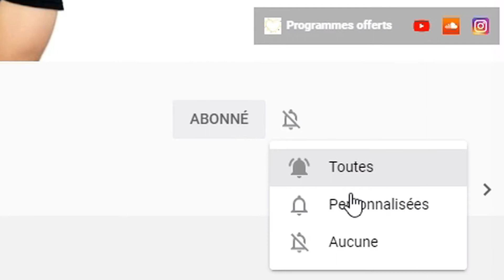Comment Faire pour Manger Moins de Sucre ?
Comment Faire pour Manger Moins de Sucre ? ► Programme Offert “Comment Dominer Les Envies Sucrées Naturellement Et Sans Effort“

0:00 Intro
0:18 Détection des sucres cachés
Les sucres consommés sont principalement d’origine cachée dans les aliments transformés.
Cela veut dire que le problème ne vient pas en priorité du sucre que vous ajoutez dans votre café par exemple.
Attention les sucres cachés se retrouvent également dans les aliments salés.

1:20 Stopper le sucre
Quelques astuces de base suffisent à contrôler sa consommation de sucre.
La baisse des achats de produits sucrés prêt à l’emploi, la cuisine et les aliments sucrés que l’on est prêt à stopper.

2:22 Motivation
Sans une réelle motivation, il est presque impossible de pouvoir réussir sur le long terme à diminuer sa consommation de sucre.
Il faut être prêt à vouloir faire un minimum d’efforts et de changements pour y arriver.
Il n’y a aucune recette magique pour y arriver.

3:05 Changer vos habitudes
Baisser sa consommation de sucre et de produits sucrés passe par quelques changements au quotidien.
Pour agir, ça se passe dans les repas réalisés dans la journée : petit-déjeuner, déjeuner, collation et dîner.

► ACCOMPAGNEMENT PERSONNALISÉ :
↪ Maman active, votre accompagnement personnalisé sur mesure vers une perte de poids réussie

Ethique : Aucune recommandation n’est dangereuse pour la santé à proprement parler, mais elle pourrait présenter une contre-indication par rapport à votre situation. En aucun cas, les informations communiquées ne doivent être prises pour répondre à une problématique de santé ou pour remplacer une prescription médicale.